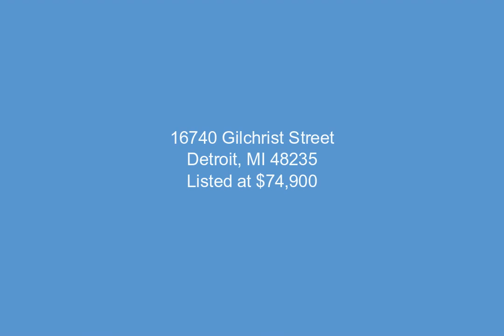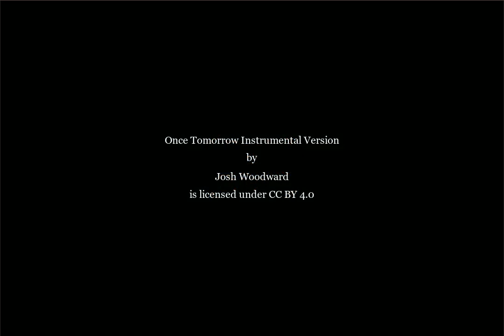16740 Gilchrist Street, Detroit, MI - 20240044185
3 Bedrooms, 2.0  Bathrooms, $74,900, MLS# 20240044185

THREE BEDROOM FULL BRICK HOME WITH A FORMAL DINING ROOM. PROPERTY REPAIRED.  REFINISHED HARDWOOD FLOORS, NEW FLOORING IN KITCHEN AND UPPER BATH.  NEW INTERIOR DOORS.  PROPERTY PREPPED FOR PAINT.